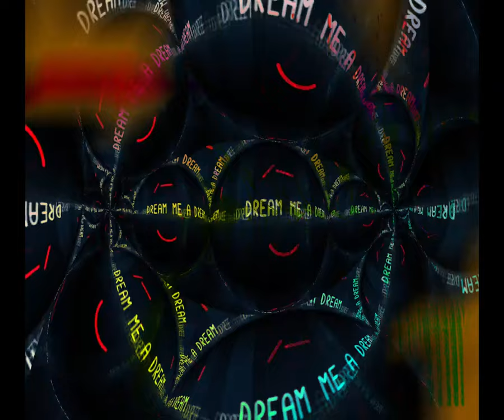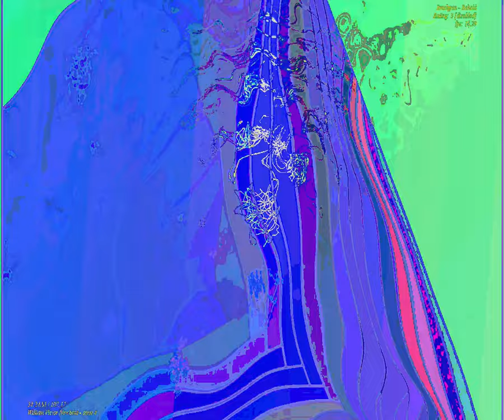[EPILEPSY WARNING] Movie 23 09 15 12h53m17s